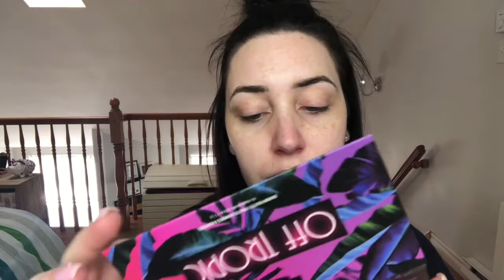Makeup Tutorial: Green Envy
Hi Bellas 🍍

This is by far my worst makeup look.. but I had so much filming it that I still wanted to post and share with you !

Thankyou for watching and see you again really soon 😘🦋❣️🍍